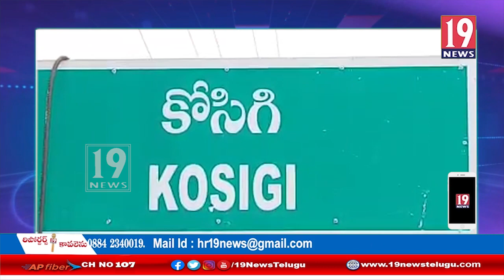సాతానూర్ కు వెళ్లే రహదారిపనులు చేయకపోవడం విడ్డురం -బీజేపీ నాయకులు - కర్నూలు